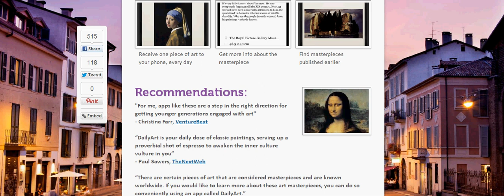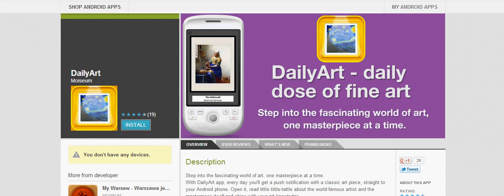Daily Art App Info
About DailyArt - daily dose of fine art delivered to your phone!
Step into the fascinating world of art, one masterpiece at a time.

With DailyArt app, every day you'll get a push notification with a classic art piece, straight to your iPhone or Android. Open it, read little tittle-tattle about the world-famous artist and the masterpiece itself and shine with your art knowledge.

With DailyArt app you can finally overwhelm your friends, impress your girlfriend and find art museums a good place to visit.